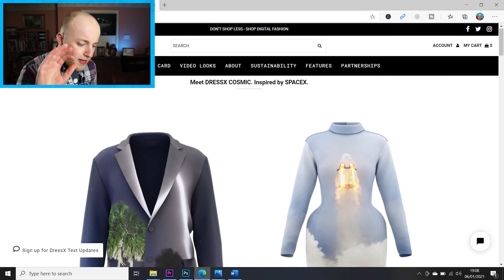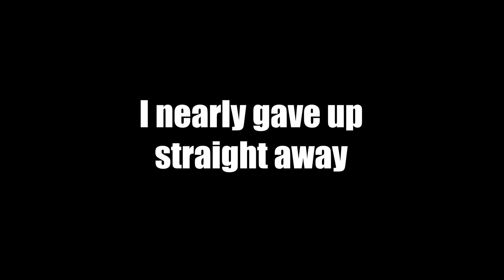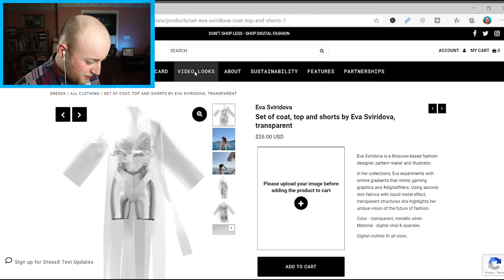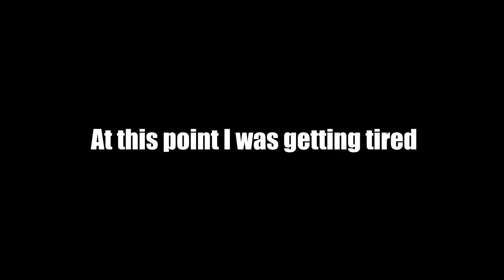Digital Fashion: Pay £200 and you can’t even wear it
Digital fashion? Yes, it's real. You can BUY clothes, but not wear them. Today we'll be seeing exactly why it is an awful idea.

Equipment -
ESDDI Softbox
Neewer Ring Light